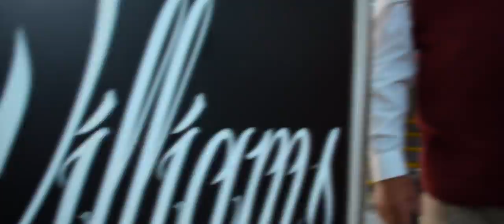"Volver" - Videoclip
Video hecho por estudiantes del 9no ciclo de la Universidad Católica del Perú con la canción "Volver" de Astronaut Project.

Música de Astronaut Project compuesta, grabada e interpretada por Alberto Zegarra

Ficha técnica :
Director - Leo Infantas
Asistentes de Dirección - Cinthya Mori, Angie Inglis
Productora General - Carmen Arango
Productora Ejecutiva - Fiorella Carpio
Asistente de Producción - Gianfranco Carpio
Directora de Fotografía - Mariana Caballero
Asistentes de Fotografía - Melanie Cairo, Rodrigo Romero, Claudia Palacios, Renata Palacios, Diana Zavaleta, Mario Matencio
Directora de Arte - Susana Vega
Asistentes de Arte - Leonella Lliuyacc, Brenda Cervantes, Sofía Chávez
Editor y Operador de Cámara - Juan Dextre

Actores:
Genaro Aldon
María Victoria Santolaria

Extras:
Aída Castillo
Gianfranco Carpio
Roxana Gómez
Rocío Mamani
Ricardo Marín
Claudia Palacios
Claudia Pesantes
Italia Raa
Kimberly Ramírez
Rodrigo Romero

Gracias:
William's Tattoo Studio
Atelier Concept Store
Bar Le Celtic
Boulevard Bordemar